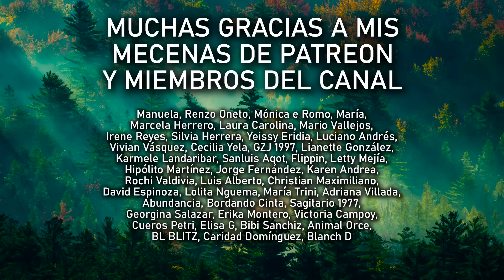ASÍ REACCIONA EL NARCISISTA CUANDO LE APLICAS SU MISMO TRATAMIENTO